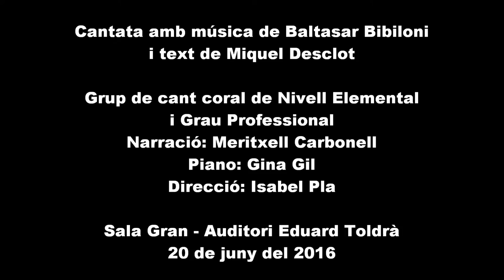Transatlàntida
El passat 20 de juny l’ECMM va tenir el plaer d’oferir-vos la cantata "Transatlàntida" amb música de Baltasar Bibiloni i text de Miquel Desclot, interpretada pel grup de cant coral de Nivell Elemental
i Grau Professional.

Narració: Meritxell Carbonell
Piano: Gina Gil
Direcció: Isabel Pla

Sala Gran de l’Auditori Eduard Toldrà.